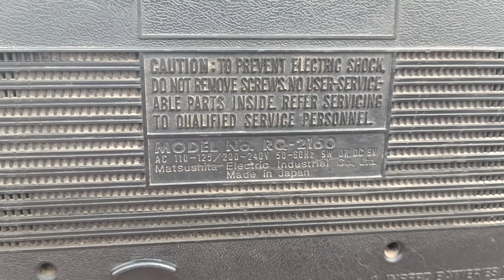PRICE 3000 (9310741161) NATIONAL PANASONIC RQ2160